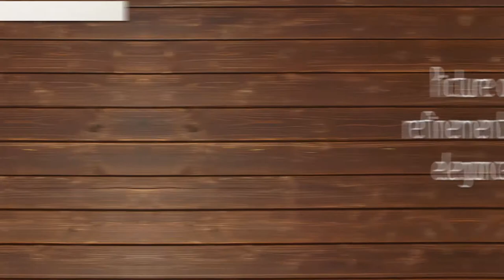Borzoi Breed Facts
A graceful, elegant hound, the Borzoi is a sight-hound, meaning he hunts by sight rather than scent. The breed's tall and rangy body allows him to chase quarry for long distances. Today, they are popular in the lure coursing field and are often seen in the show and companion event rings as well. Their long, silky coat can be flat, wavy, or curly and may be any color or combination of colors.

History
Developed by crossing Arabian greyhounds with a thick-coated, Russian breed, the Borzoi has been bred by the Russian aristocracy for hundreds of years. They were created to hunt wolves, fox, and hare over the open plains of Russia, often in hunting parties of more than 100 dogs. Until 1936, the Borzoi was known as the Russian Wolfhound in America.

Temperament
Even though the Borzoi is large, the breed makes a great house pet. Although affectionate with their owners, they are rather catlike and have independent and undemanding natures. They need daily exercise but will chase anything that moves, so they need to be kept on a leash or in a fenced area. Regular brushing and bathing is necessary to maintain their lustrous coats.

Hound Group; AKC recognized in 1891.
Height: At least 28 inches tall at the shoulder for males and 26 inches tall for females; Weight: 60 to 105 pounds, depending on sex.
Wolfhunter.
Environment

Love large (secure) yards.
Exercise

Long walks.
Love (secure) running areas.
Grooming

Easy care.
Regular brushing with bristle brush.
Infrequent bathing.
Moderate shedding.